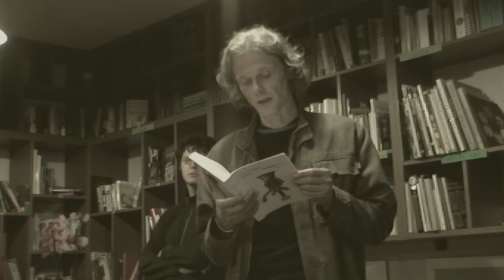Eugenijus Ališanka „iš riterystės istorijos"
2011 spalio 5 d.
Poetinio Druskininkų rudens almanacho pristatymas „Mint Vinetu" knygyne.
Eugenijus Ališanka skaito eilėraštį „iš riterystės istorijos" iš rinkinio „Exemplum" (Vaga, 2006)